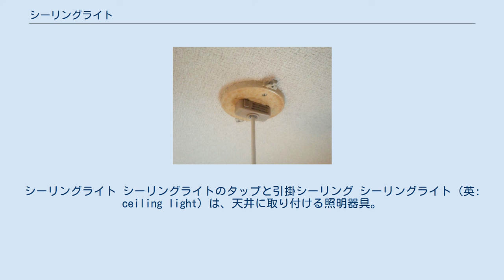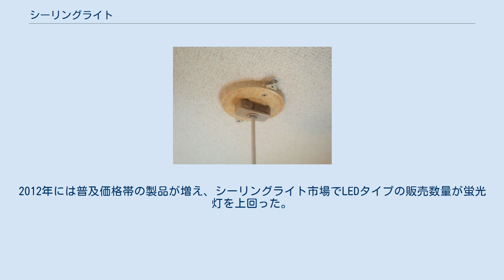シーリングライト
シーリングライト シーリングライトのタップと引掛シーリング シーリングライト（英: ceiling light）は、天井に取り付ける照明器具。
 シーリングライトは天井面（ceiling）に直接取り付けるタイプの照明器具で、室内全体を明るくするために住宅などの居室や事務所などの主照明（全般照明）として用いられることが多い。
 日本では、一般的な住宅などの各部屋の天井には引掛シーリングという一種のコンセントが設置されている。
引掛シーリングは照明器具を固定する役割を兼ねており、引掛シーリングに対応するシーリングライトでは、ほとんどの場合は工具などを必要とせず、また直接のネジ止めなどで天井面を傷つけることなく、一般の人でも簡単に設置できる。
なお引掛シーリングがなく配線が天井より露出しているのみだったり、引掛シーリングがひび割れたり欠けている場合は「引掛シーリングの取り付けまたは交換を電器店や電気工事業者へ依頼」する必要がある（有料。壁・天井・床下への配線器具取付及び交換は電気工事士の資格を有する人が行うよう定められており、無資格者による配線工事は感電や欠陥工事による火災などを防ぐため禁止）。
 光源はLEDや環形の蛍光灯が多く用いられ、外側に光をやわらげるためのアクリル等のカバーがついている。
設置する部屋の広さに応じて選択する。
平らでない複雑形状の天井も多かったかつての新築住宅にはペンダント（吊り下げ）照明が多く取り付けられていたが、現代の新築住宅は平天井が主体のため・空間が広く使えて清掃も簡単な（埃が溜まりにくい）シーリングライトやダウンライトを取り付けるケースが殆どとなっており、ペンダント照明器具の需要は大幅に減少している（リモコン操作によりシーリングライト本体を電動ワイヤーで上下させる「リフタータイプ」を製造していたメーカーもあったが、現在は全て生産終了）。
 スイッチの入切は基本的には壁付スイッチで行うが、リモコンを用いるタイプ、プルスイッチ（ひも）を用いる機種もある。
また、プルレススイッチ対応の器具は壁スイッチを数秒以内にOFF-ONする方法で調光が可能。
現行モデルはリモコンで操作する機種が主体となっており、引きひもを用いる機種の生産は大幅に縮小。
引きひもを用いない（リモコン操作の）機種は必ず「壁スイッチと組み合わせて使用」するよう指示されている（壁スイッチで主電源を切れないと「ランプ交換や清掃時などに感電する危険」・「停電からの復電時に異常動作」・「リモコン紛失時や電池消耗時に入/切と調光操作ができなくなる」などの不具合や事故が起きるおそれがあるため）。
また同一メーカー・同一&類似品番のシーリングライトを同じ部屋で用いる場合に混信を防げる「リモコンモード切替スイッチ」を本体・リモコン双方に搭載している。
国内主要メーカーのシーリングライトを操作可能な汎用リモコンも発売されているが、LED・従来型両方の器具を操作可能なタイプはなく、「蛍光灯&白熱電球器具専用」と「LED器具専用」とに分けられている。
 小型シーリングライトは小さな部屋に取り付ける照明で光源はLED、蛍光灯、白熱灯に分かれる。
大半の機種はアダプターを引掛シーリングに取り付けたのち器具本体を取り付けるが、アダプター不要で器具本体を90度回転させれば取り付け完了となる「シーリングユニ」を採用した機種もある。
 なお、シーリングファン（天井扇）と一体化していたり、Bluetooth対応スピーカーを内蔵した製品もある（主電源の壁スイッチ「切」時は動作しない）。
 照明器具の寿命は「製造から10年」とされており、設置から10年以上経過した器具は「最新モデルへの交換」が推奨されている（外観に異常がなくても内部の劣化が進行している場合があり、火災や漏電などの事故につながりかねないため）。
 白熱電球・蛍光灯・電球型蛍光灯を用いる従来型シーリングライト&ペンダント器具は国内メーカー全社が2018年限りで生産を終了。
現行モデルはLEDに一本化された。
 2010年にLED照明を光源に使ったシーリングライトが発売された。
蛍光灯と比較して発光効率はあまり差がないが、環境光センサーと組み合わせて自動的に調光するなどで省電力を謳った製品が多い。
また、調色が可能なことは蛍光灯にはないメリットである（低価格な製品には調光・調色機能がない場合もある）。
蛍光灯に比べて長寿命だが、LEDが直接埋め込まれているため、発光体（ランプ）のみを交換することはできない。
そのため各メーカーでは電源...